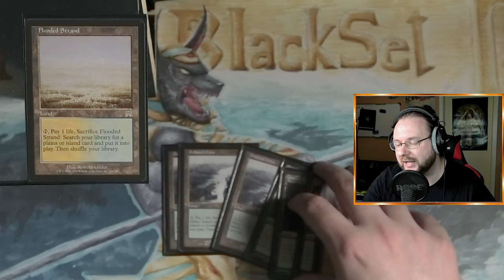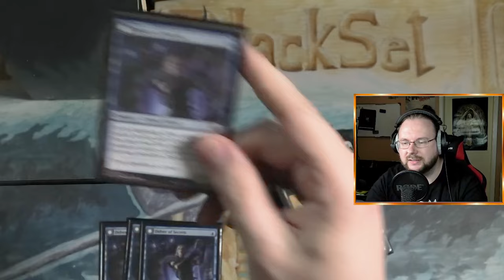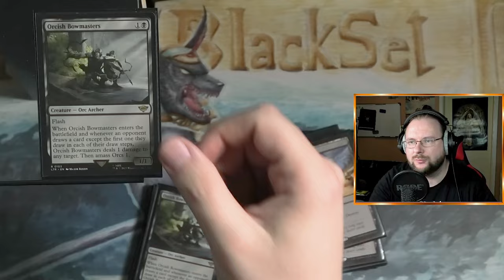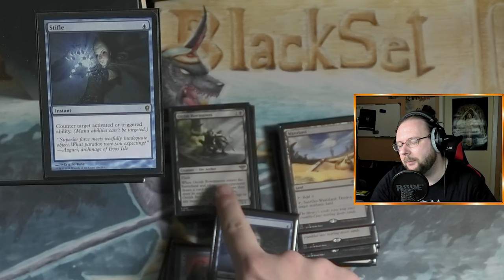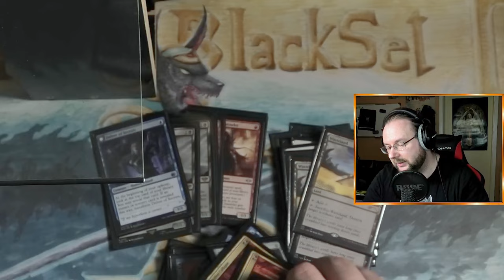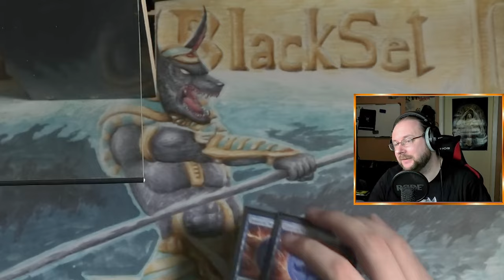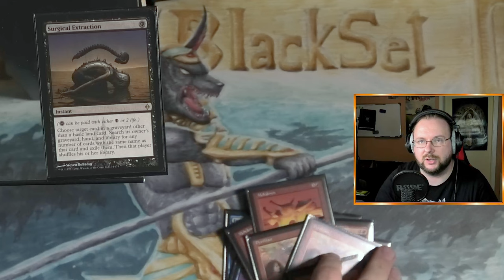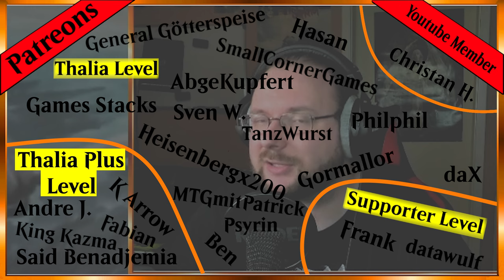DAS Evergreen Tier 1 Deck in Legacy!!! [DeckTech]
Willkommen zu unserem neuesten DeckTech-Video, in dem wir das Tier 1 Legacy Deck Grixis Delver genauer unter die Lupe nehmen! Tauche ein in die Welt von Legacy Magic: The Gathering und erfahre alles über die mächtige Kombination aus Blau, Rot und Schwarz, die Grixis Delver zu einem Top-Deck in diesem Format macht.

Blacky präsentiert dir die Schlüsselkarten, Strategien und Sideboard-Optionen, die dieses Deck so effektiv und vielseitig machen. Lerne, wie du Grixis Delver optimal spielst, welche Matchups du beachten musst und wie du deine Gegner mit cleveren Spielzügen überraschst.

Erhalte wertvolle Einblicke und Tipps von erfahrenen Spielern, die dir helfen, das volle Potenzial von Grixis Delver auszuschöpfen und deine Siege zu maximieren. Begleite uns auf dieser spannenden Reise durch die Welt des Tier 1 Legacy Decks Grixis Delver und werde zum Meister dieses mächtigen und vielseitigen Decks!

Intro